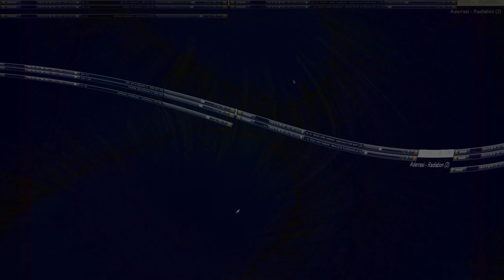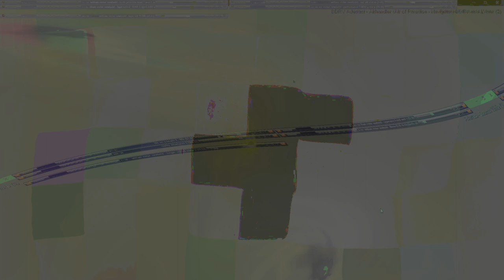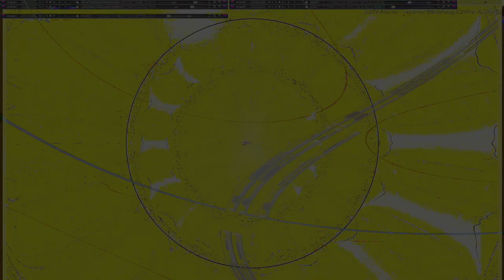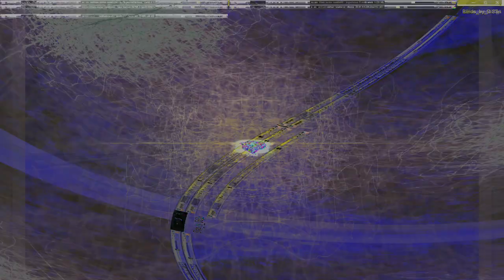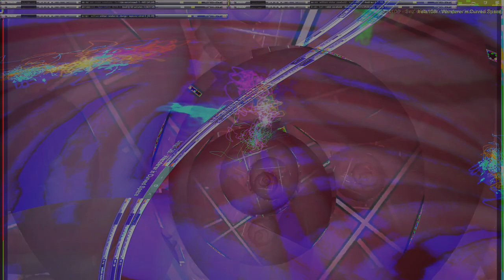Movie 24 09 10 11h29m03s series D